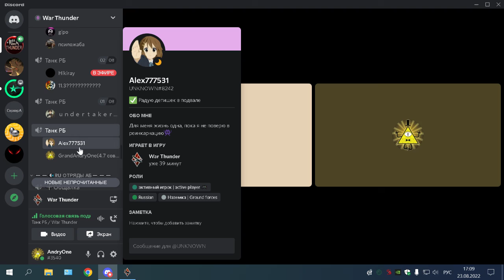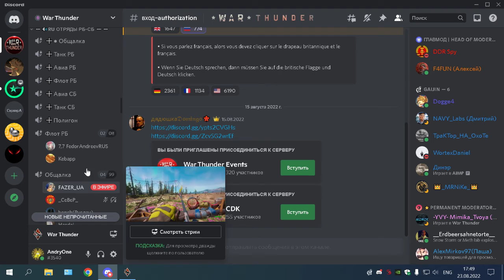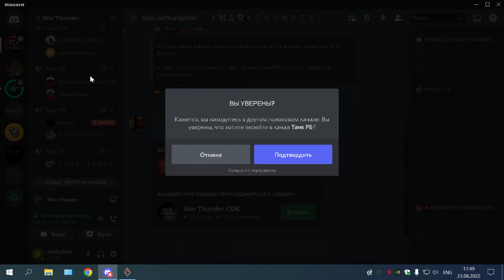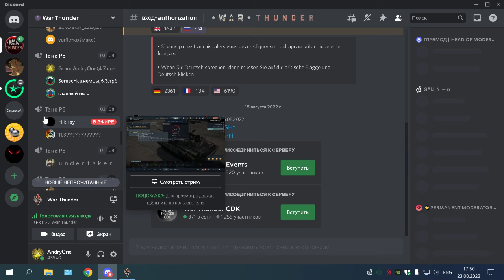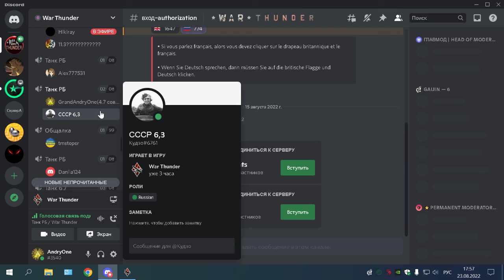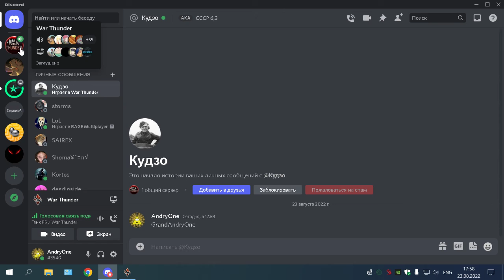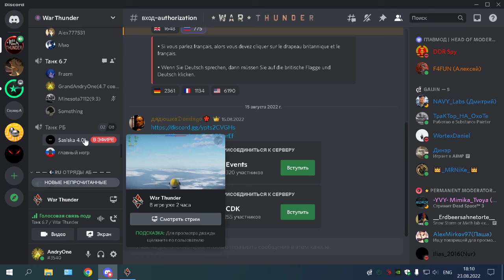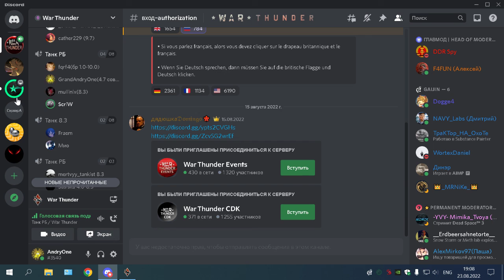War thunder лучшие худшие моменты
последний бой был лучший